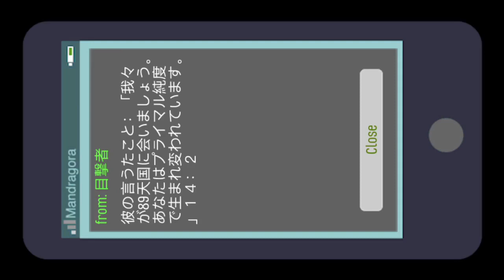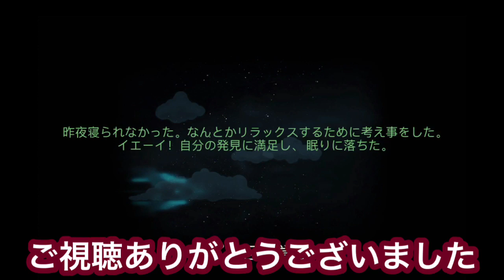【SKY HILL #1】シンプルかつ奥深い！iPhoneのホラゲーで熱い夏を乗り切れ！